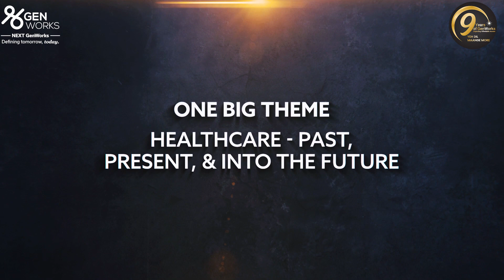GenWorks 9th Year Celebrations.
GenWorks' 9 year celebration witnesses the best discussions to move healthcare closer to home/at home with collaboration, partnerships, & technology.